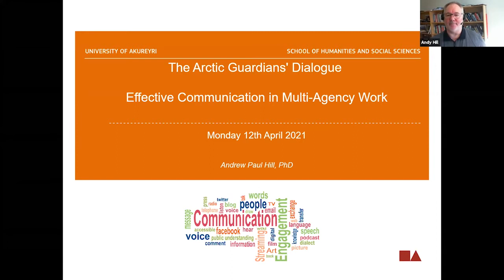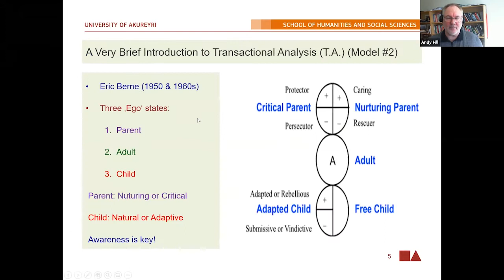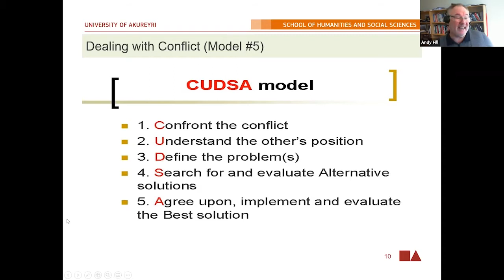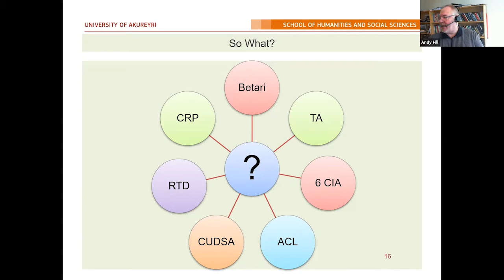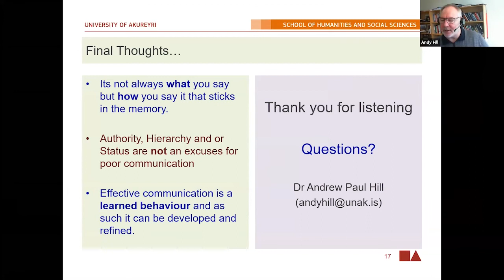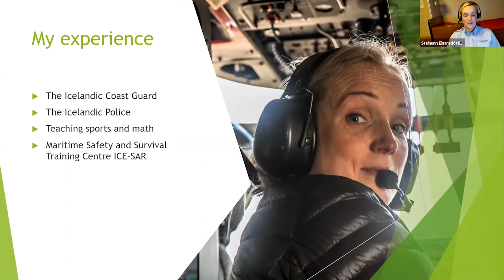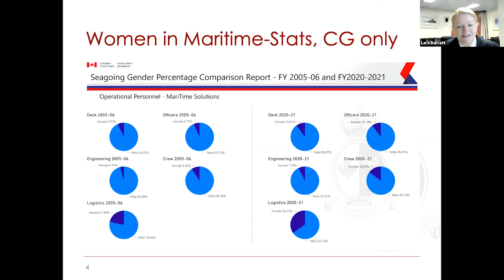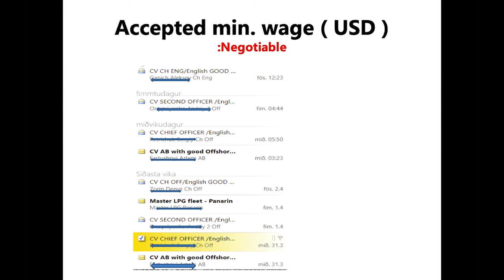The Arctic Guardians’ Dialogue - Day 1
The Arctic Coast Guard Forum, the Icelandic Arctic Cooperation Network, and the University of Akureyri cooperated a 2-day conference called “The Arctic Guardians’ Dialogue” on April 12th and 13th, 2021.   The Arctic Guardians’ Dialogue conference is established to echo the goals of the Arctic Guardian exercise in Search and Rescue and Maritime Environmental Response within the Arctic. The conference is also built towards cooperation in the Arctic between the Arctic Coast Guard Forum (ACGF) and the EPPR Working Group of the Arctic Council; the integration of Arctic cultures and knowledge in Arctic institutions; the progressive closing of the gender gap in maritime; and the protection of the marine environment in the context of increasing shipping traffic in the Arctic region. In this sense, the conference is articulated around three main themes:

Cross-cultural communication
Women in maritime
Marine environmental response

If you want to learn more about Arctic topics, you should watch the video above.